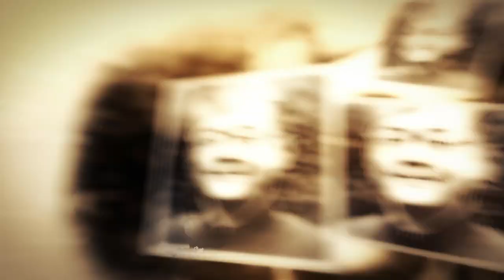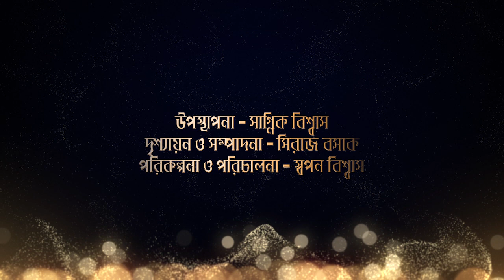Bharat amar Bharatbarsha | Episode - 172